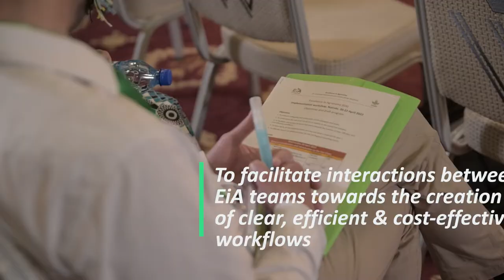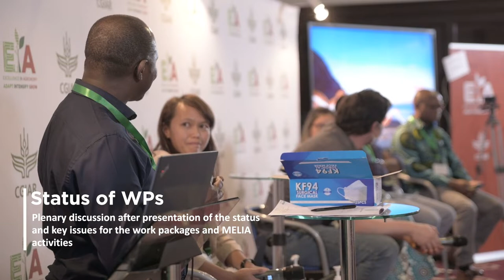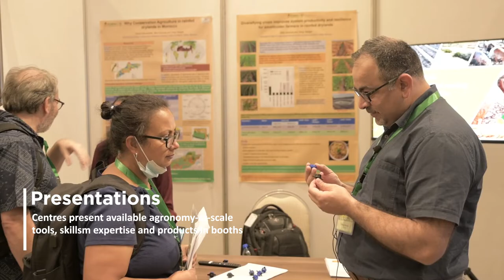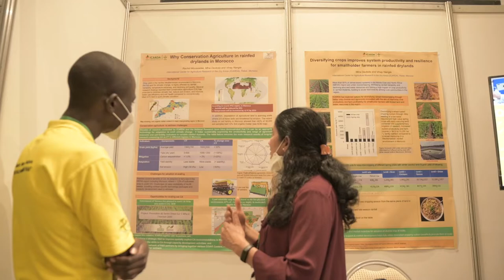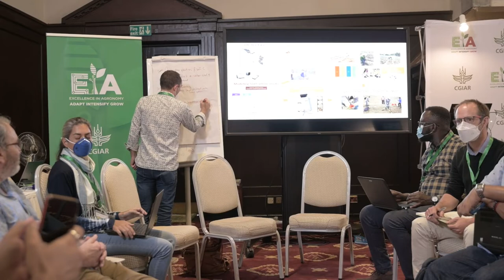Inception Workshop Excellence in Agronomy - Nairobi 20-22 April, 2022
The EiA Inception workshop took place at Windsor Country and Golf Hotel in Nairobi, Kenya. It brought a wide range of CGIAR Experts from all over the world, to plan together.